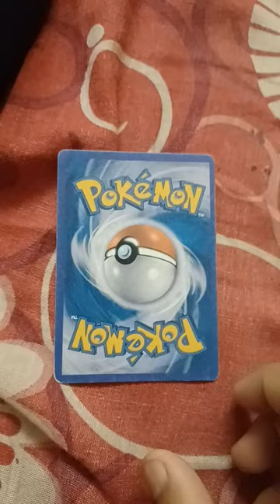rate it or hate it👍👎